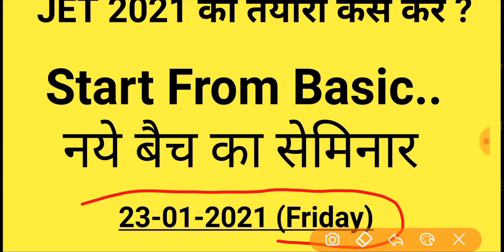Agriculture Supervisor Vacancy 2021 || JET EXAM DATE 2021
results 2020,
 jet result,
 jet result 2019
 ftii jet results 2020
 tata steel jet resultjet cut off 2019,
jet cut off 2020,
 jet cut off saw,
 jet exam cut off 2020,
 jet pre pg cut off 2019jet college in rajasthan,
jet college,
 jet india college chinchwad information,
jet india college chinchwad,
college aviator jet airways,
jetpens college,
 capacete norisk jet college
jet exam 2020 most questions
jet exam new update
agriculture university kota
jet exam
jet answerkey
jet 2020 cut-off
jet online classes
jet 2020 result time
jet 2020 result kab aayega
jet 2020 result kese nikale
jet 2020 result kese dekhe
opac agriculture online
agriculture exam
agriculture entrance exam
jet cut off2019
jet cut off college wise
jet cut off2020 category wise
jet counselling form2020 open date
jet expected cut off2020 college wise

Contact on watsp..9509587023

Video is for educational purpose only. copyright diclaimer under section 107 of the copyright act 1976, allowance is made for "fair use" for purposes such as criticism,comment,news reporting,teaching,scholarship, and research,fair use is a use permitted by copyright statute that might otherwise be infringing.